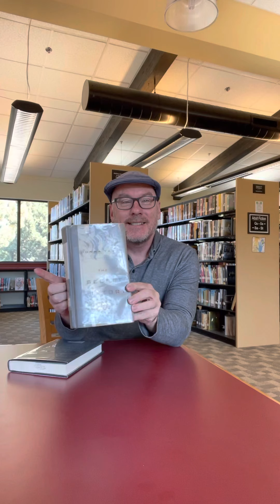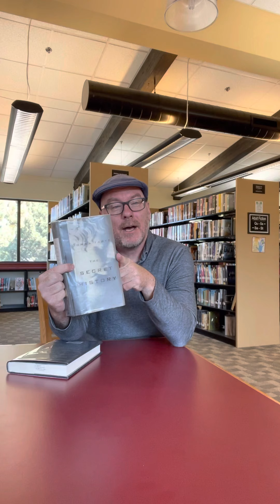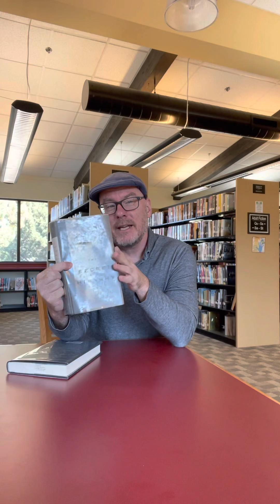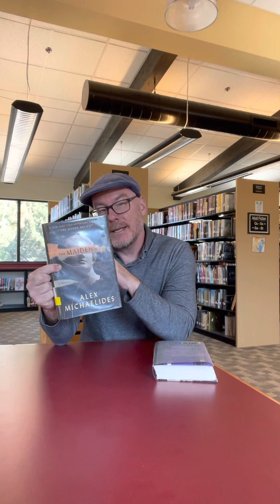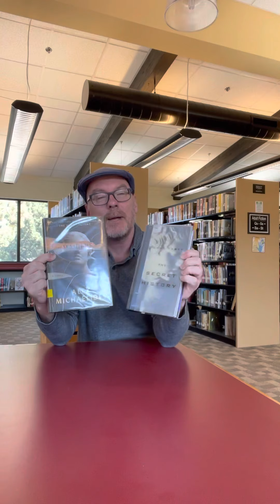BookTalkFriday #34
Two murder mysteries set in college campus cliques